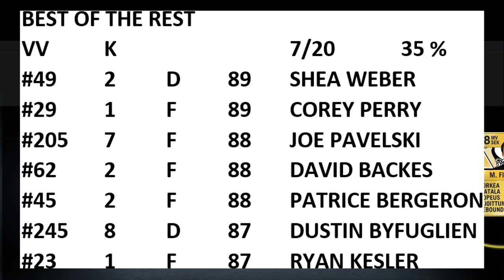2003 Draft-joukkue - NHL 16 HUT Team Build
Olen kasannut joukkueen pienimmillä varausnumeroilla vuoden 2003 NHL Entry Draftissä varatuista pelaajista NHL 16 HUTissa ja menen heillä pelaamaan ottelun 1. Divariin!